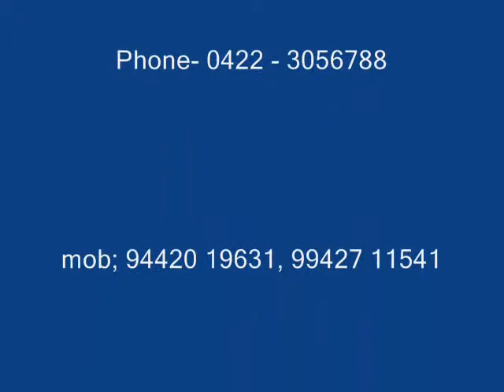DPS MUSIC ACADEMY GRADE EXAM PHOTOS JUNE 2010.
Hi, this photos were with our TRINITY COLLEGE LONDON GRADE EXAMINER at June 2010.